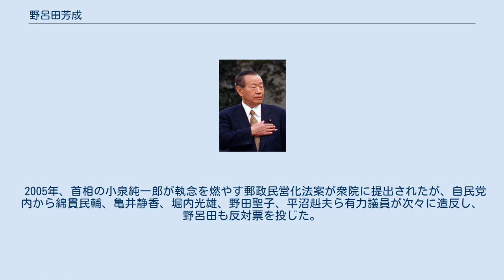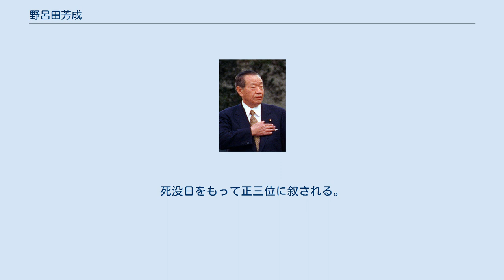野呂田芳成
野呂田 芳成（のろた ほうせい、1929年10月25日 - 2019年5月23日）は、日本の政治家。
農林水産大臣（第22代）、防衛庁長官（第61代）、衆議院予算委員長、衆議院国家基本政策委員長、衆議院議員（8期）、参議院議員（1期）を歴任。
 勲章は勲一等旭日大綬章。
 秋田県能代市出身。
中央大学法学部卒業。
国家公務員上級試験に合格し、1953年4月、中大卒業後に建設省に入省。
山形県や茨城県への出向を経験。
建設大臣官房文書課長を最後に1977年に建設省を退官した。
 建設省退官後、同年の第11回参議院議員通常選挙に秋田県選挙区から自由民主党公認で立候補し、初当選した。
 1983年、第37回衆議院議員総選挙に旧秋田1区から自民党公認で立候補し、衆議院議員に初当選（石田博英の地盤を継承。当選同期に田中直紀・熊谷弘・二階俊博・額賀福志郎・衛藤征士郎・金子原二郎・田中秀征・尾身幸次・北川正恭・町村信孝・伊吹文明・自見庄三郎・中川昭一・大島理森・野呂昭彦・鈴木宗男・甘利明など）。
1995年、村山改造内閣で農林水産大臣に就任し、初入閣した。
 1998年、小渕内閣で防衛庁長官に就任し、2度目の入閣。
 防衛庁長官を務めていた1999年3月23日、石川県で能登半島沖不審船事件が発生。
運輸大臣の川崎二郎が海上保安庁に対し不審船への威嚇射撃を許可し、実際に威嚇射撃が行われ不審船は一度逃亡する気配を見せたが、日本国内の海域に留まったため、川崎運輸大臣は野呂田に「海上保安庁の能力を超えている」と連絡。
そのため野呂田は海上自衛隊に対し、海上警備行動を発令した。
なお、首相官邸対策室では川崎が野呂田に連絡を入れるより前に海上警備行動の発令を検討していたが、内閣官房長官の野中広務により阻止されていた。
 2001年、衆議院予算委員長に就任。
2002年には勲一等旭日大綬章を受章した。
 2005年、首相の小泉純一郎が執念を燃やす郵政民営化法案が衆院に提出されたが、自民党内から綿貫民輔、亀井静香、堀内光雄、野田聖子、平沼赳夫ら有力議員が次々に造反し、野呂田も反対票を投じた。
衆院では僅差で可決されたものの、参議院でも中曽根弘文、鴻池祥肇らの反対により法案は否決された。
そのため小泉は衆院を解散（郵政解散）し、反対票を投じた議員を公認せず、自民党公認の刺客を擁立する策に出た。
野呂田の選挙区である秋田2区にも自民党公認の小野貴樹が擁立されたが、野呂田は小野を約3万票差で下し、議席を死守した。
 総選挙後の首班指名選挙では小泉ではなく、国民新党を結党した綿貫民輔に投票した。
また再提出された郵政民営化法案の採決には欠席。
この行動が自民党党紀委員会で問題視され、同年10月に自民党を除名された。
この処分について、党紀委員長の森山眞弓は「特に法案に反対し、首班指名でも綿貫さんの名を書くなど、国民新党と軌を一にしている。党籍があるのに、自民党の方針に反するのが目立ったため」と説明した。
 2006年、2007年の首班指名選挙はいずれも欠席した（選出されたのはそれぞれ安倍晋三、福田康夫）。
また2008年1月の補給支援特別措置法案の衆議院の再議決では、出席はしたものの投票を棄権した。
棄権した理由について「（新テロ特措法に）賛成だが、会派入りした国民新党に配慮して棄権した」と説明している。
 2008年1月、次の総選挙に立候補せず、政界から引退する意向を表明。
秋田2区の後継に、前年の参院選に秋田県選挙区から立候補して落選した金田勝年を指名した。
しかし、野呂田の系列にあたる川口博が秋田2区から民主・社民・国民新3党の支援を受けて無所属で立候補する意向を表明し、野呂田はこれに不快感を示した。
2009年8月の第45回衆議院議員総選挙では、川口が秋田2区で当選し、金田は重複立候補していた比例東北ブロックで復活した。
 政界引退後の2010年6月、大相撲野球賭博問題の発生を受け日本相撲協会が設置した外部の有識者による特別調査委員会に招聘され、委員を務めた。
 2019年5月23日15時23分、膀胱がんのため、東京都内の病院で死去。
89歳没。
死没日をもって正三位に叙される。